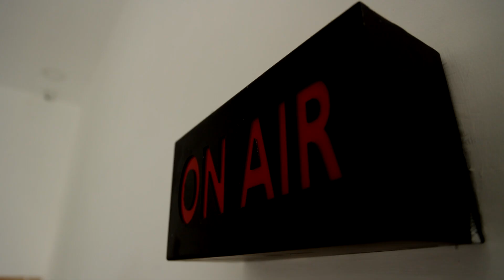BREAKING || நான் யாருக்கும் அடிமையாக இருக்கப்போவதில்லை - பிடிஆர் பேச்சால் பரபரப்பு | PTR | Dmk